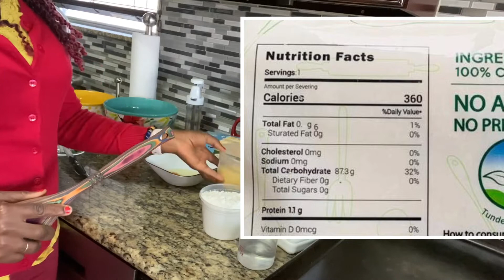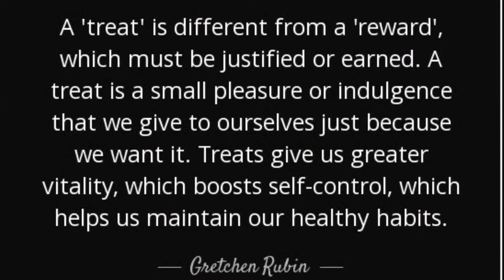HOW TO MAKE GARRI BISCUITS (COOKIES) 2020| INSPIRED BY AUNTIE KATE’S COOKERY BOOK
Garri might seems like a misplaced ingredient in cookies, but I challenge you to give this recipe a try.

This recipe is my twist on the Garri Biscuits found on page 145 in the classic Auntie Kate’s Cookery Book.

2 cups all purpose flour
1 cup garri*
1 cup sugar
1 cup butter ( 2 sticks)
1 egg
1/2 tsp baking powder
1/4 tsp salt
1 tsp vanilla
1/2 cup water